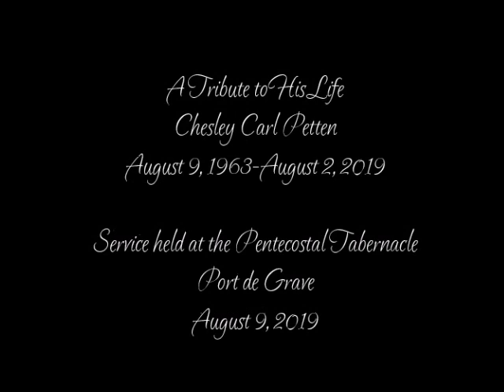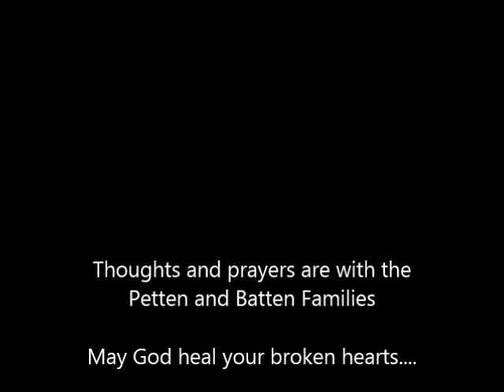A Tribute to His Life Chesley Carl Petten 2019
Funeral service for the late Carl Petten, August 9, 2019.